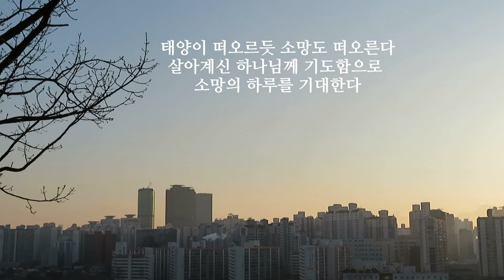1분 영상시 -5, "마음 풍경" "Sight of mind"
"Sight of mind"
"아침의 영광" "The glory of the morning"
마음으로 보는 풍경 1분 영상시.
김대응 작가의 영상시.
2021년 1월 5일.